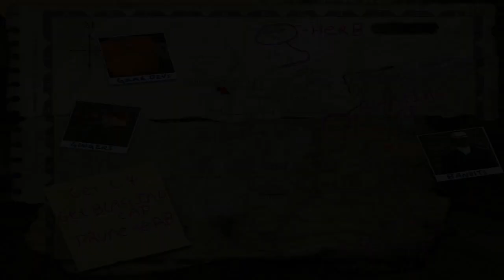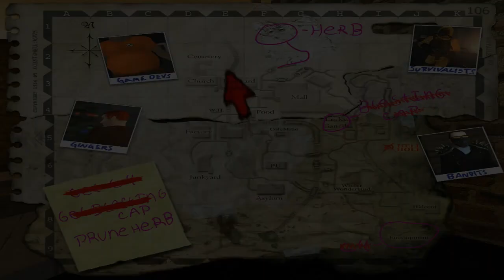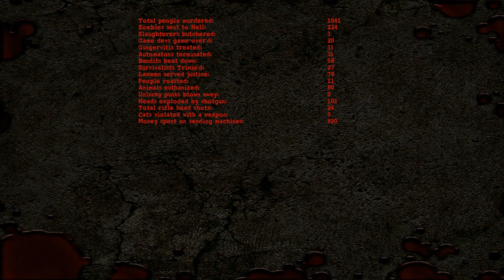Postal 2: Finale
we finally made it through the base game, apocolypse weekend and paradise lost.